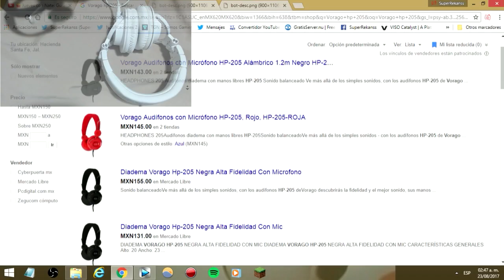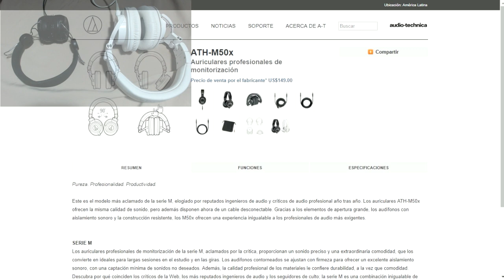AUDIFONOS DE $3000 VS AUDIFONOS DE $100 | Análisis y opinión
Este tipo de contenido es un poco diferente pero me interesó hacer este tipo de videos analizando productos de costos y marcas muy diferentes y dar mi punto de vista de si a fin de cuentas es necesario gastar tanto dinero en ciertos productos o ciertas marcas :)!!